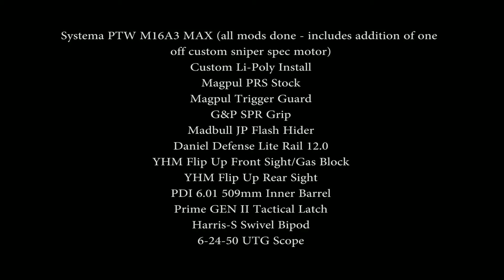Gun Porn - Systema PTW Customised M16A3 MAX DMR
My other PTW is an M16 A3 DMR locked to safe and single shot only at 500fps.

Parts list below

Systema PTW M16A3 MAX (all mods done - includes addition of one
off custom sniper spec motor)
Custom Li-Poly Install
Magpul PRS Stock
Magpul Trigger Guard
G&P SPR Grip
Madbull JP Flash Hider
Daniel Defense Lite Rail 12.0
YHM Flip Up Front Sight/Gas Block
YHM Flip Up Rear Sight
PDI 6.01 509mm Inner Barrel
Prime GEN II Tactical Latch
Harris-S Swivel Bipod
6-24-50 UTG Scope